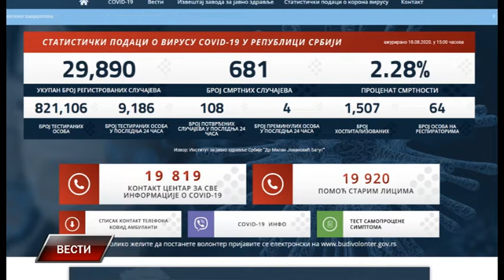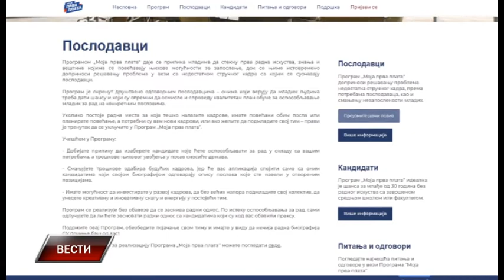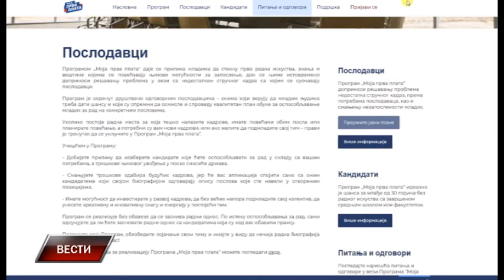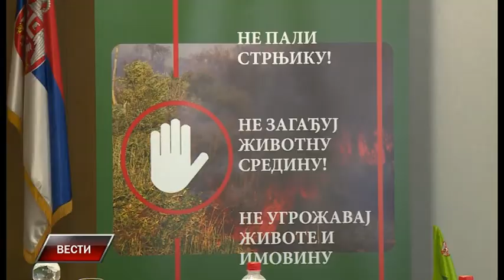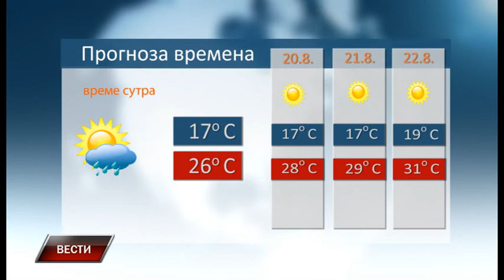Vesti 18 8 2020